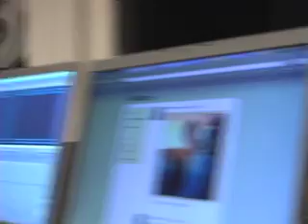1st Superspudz Misctage